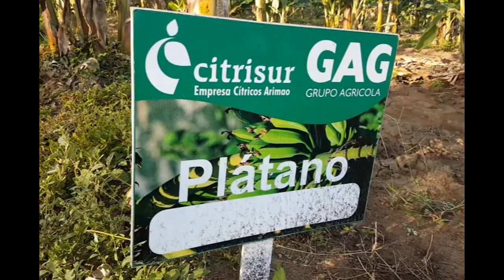Laboran citricultores de Cumanayagua en perfeccionamiento de la empresa estatal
La Empresa Cítricos Arimao de Cumanayagua se propone incrementar la exportación y la venta en el mercado nacional en diferentes formatos.